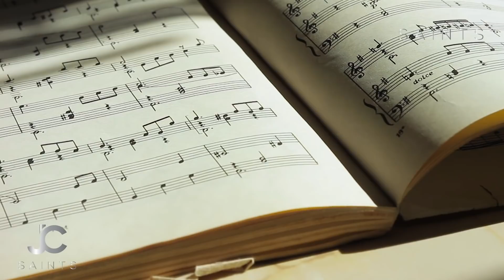IF YOU BELIEVE IN JESUS THIS VIDEO IS FOR YOU